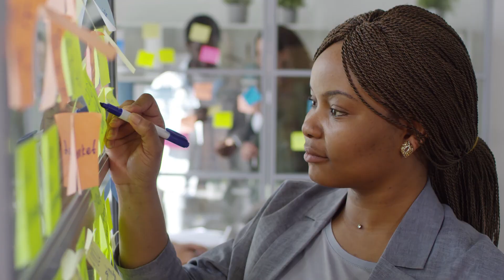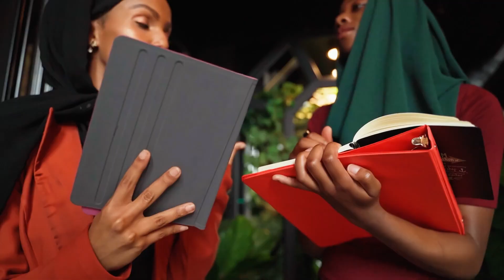"Unlock Your Dreams Fast: Achieve Anything You Want in Life Now!"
Ready to transform your life and reach your goals faster than ever before? Discover proven strategies and actionable tips to accelerate your success and unlock your full potential.
Join us and start achieving your dreams today! 🚀✨

We are on LinkedIn, Instagram, Facebook and TikTok

  / youragilecoach
  / yinka.okunlade